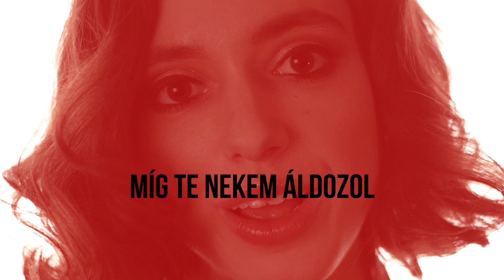Sophie Hard - HORROR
Szöveg: Kemény Zsófi
Zene: Konsiczky Dávid
Felvétel: Cs. Szabó Zoltán

Videó: Dékány László, Konsiczky Dávid